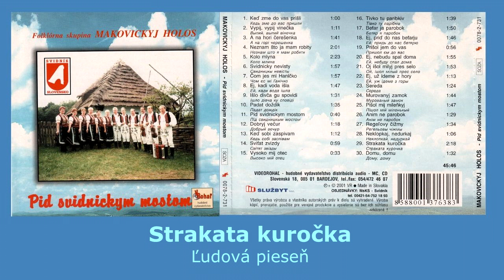MAKOVICKYJ HOLOS, Neklopkaj nedurkaj, Strapata kuročka, Domu domu, rusínske ľudové Videorohaľ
Folklórna skupina Makovickyj holos, Názov CD - Pid svidnickym mostom

00:00 Neklopkaj nedurkaj
01:01 Strakata kuročka
03:17 Domu domu